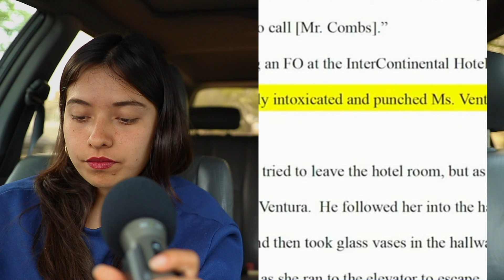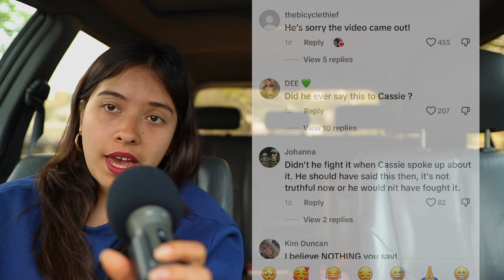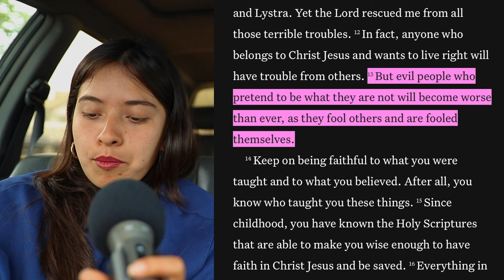TD JAKES turns on DIDDY after Cassie Video leaks!